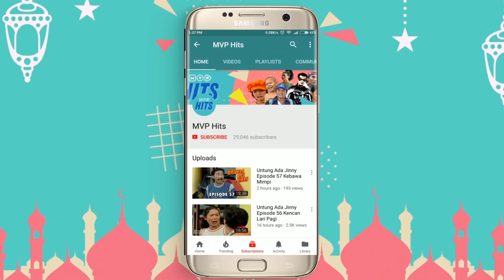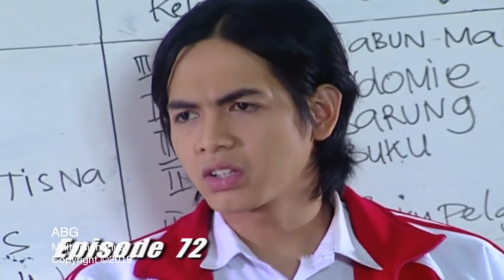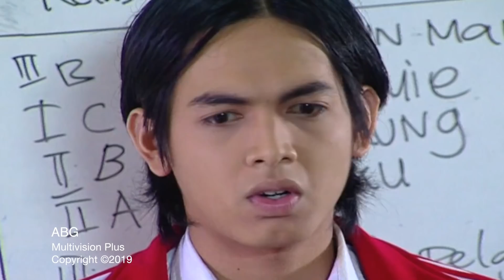ABG Episode 72 Part 1